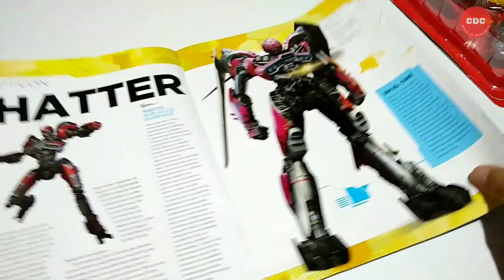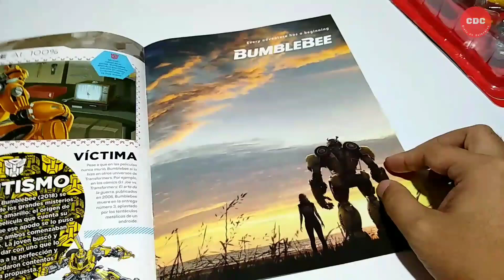Colección Bumblebee #26 - La Nación